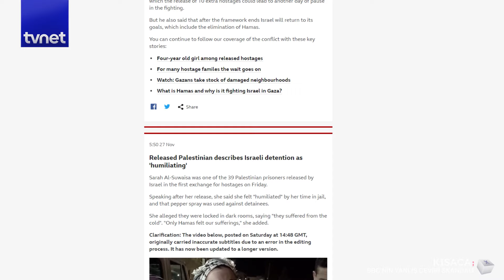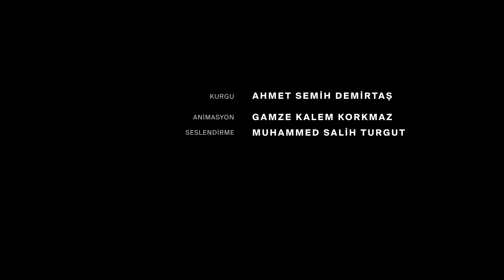BBC, İsrail'in esir tuttuğu Filistinli kadının konuşmasını neden yanlış çevirdi?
Bugüne kadar Filistinlilerle ilgili pek çok haber karşınıza çıkmıştır. Ancak İngiliz haber kanalı BBC’nin yapmış olduğu bu haber daha önce gördüklerinizden çok farklı.
Çünkü haberin içeriğinde tutuklu olan Filistinli bir kadın ana dilinde İsrail’in tutuklu kaldığı süre boyunca onları ölüme terk ettiklerini ve türlü türlü işkenceye maruz bırakıldıklarını anlattı.
Buraya kadar her şey normalmiş gibi değil mi? Normal olmayan ise bu kadının söylediklerini BBC'nin İngilizce tercümesinden takip edenlerin çok farklı anlamasıydı. Peki, BBC neden bunu yaptı? Kısaca özel içeriğimizde BBC'nin arka planda nasıl bir algı oluşturmaya çalıştığını anlattık.